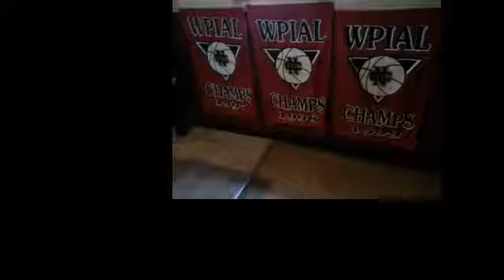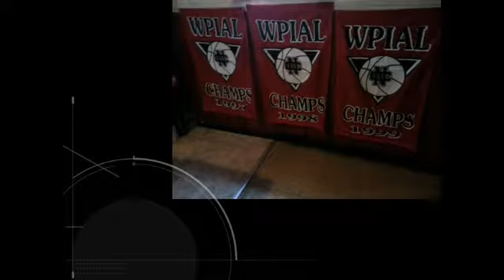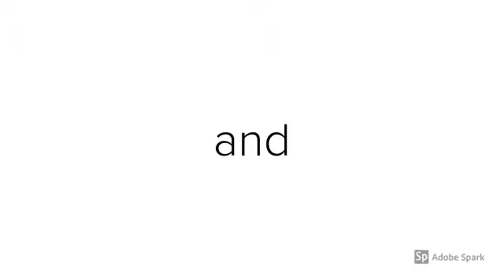NCTV45’s NewsWatch Cedars Sports Corner January 19 2019